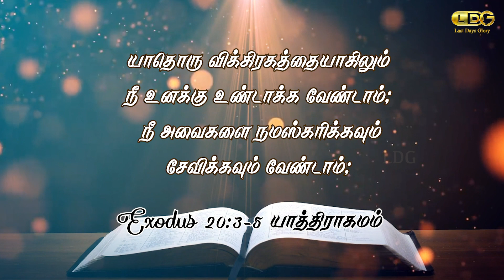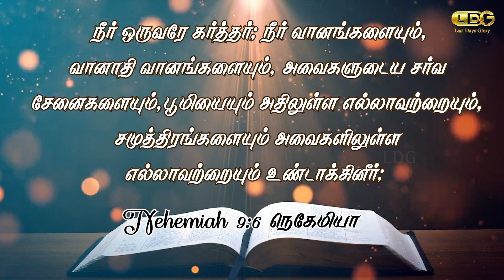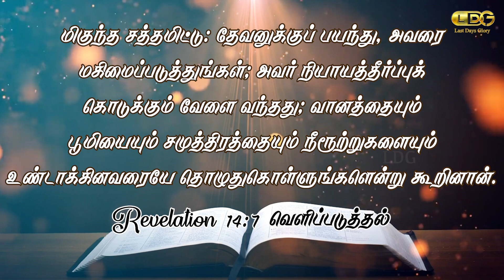INDHA NAAL - DEC 26 | TSUNAMI 2004 | MARIA ANAND | LDG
This video is about the tsunami we faced on December 26th, 2004. The Signs of the  Last days.

Share chat: Anandldg